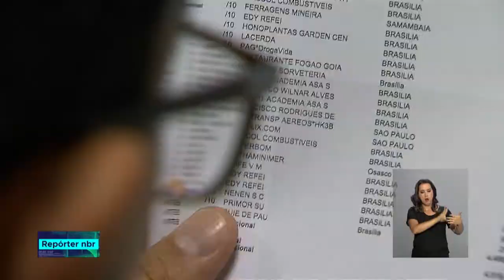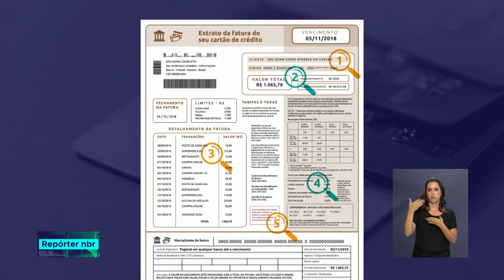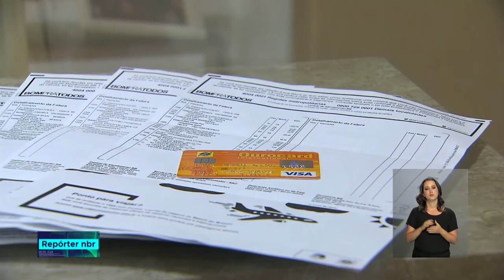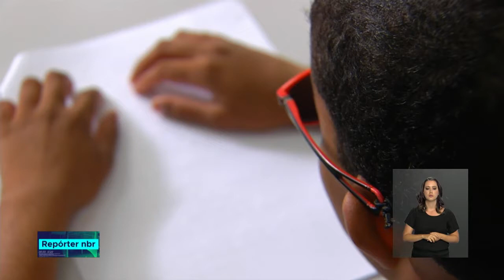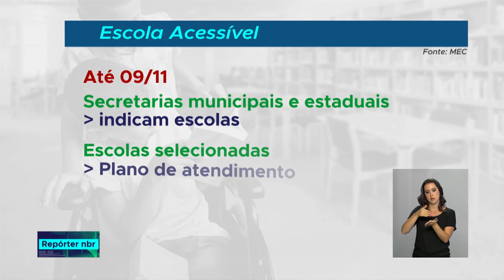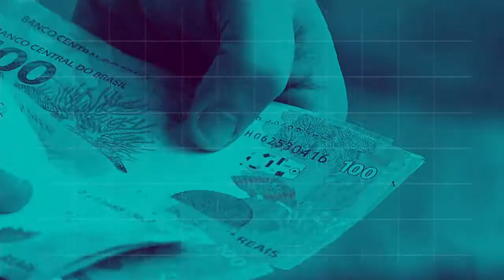REPÓRTER NBR 20h - 26 de outubro de 2018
REPÓRTER NBR 20h - 26.10.18: Polícia Rodoviária Federal reforça fiscalização nas rodovias com a 2ª etapa da Operação Eleições 2018 em todo o Brasil. Veja também: entenda como funciona a fatura do cartão de crédito.